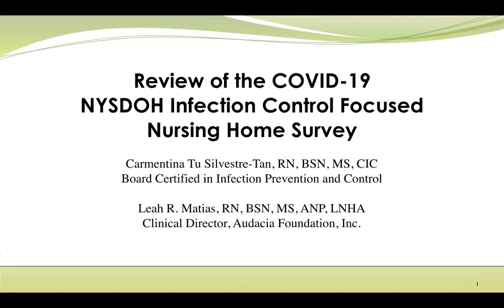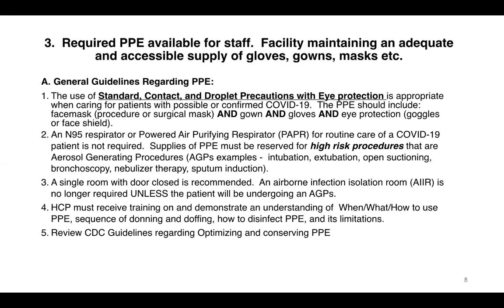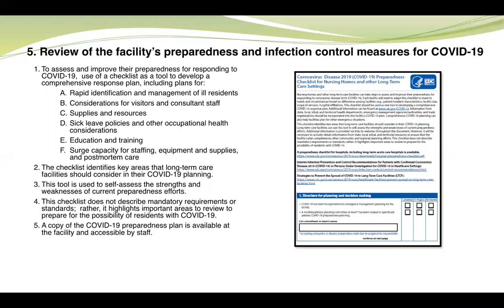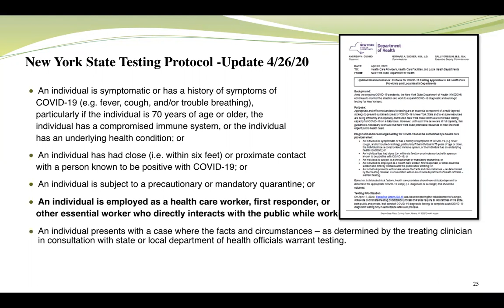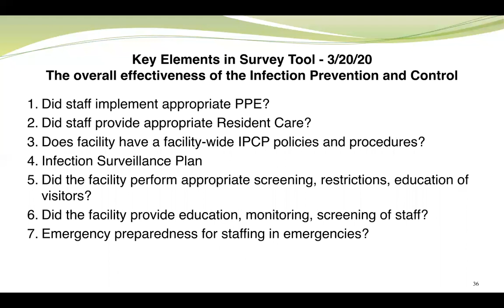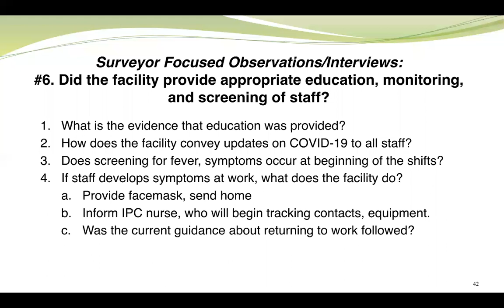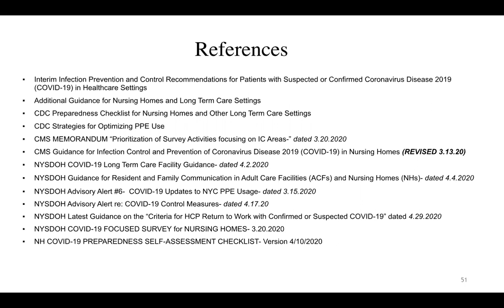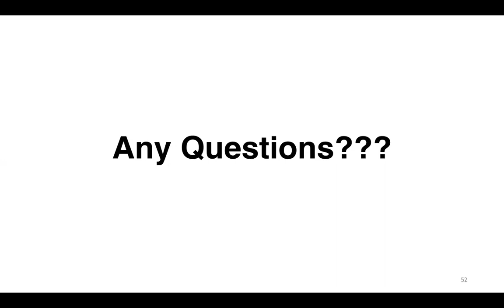COVID-19 NYSDOH Infection Control Focused NH Survey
Webinar Original Air Date: May 4, 2020

Objectives:
- Review of the COVID19 Infection Control Focused Survey to include facility policies and compliance.
- Review of the Onsite Survey Activity
- Review of the COVID19 Focused Survey Tool

Presenters
Leah R. Matias RN, BSN, MS, ANP-BC, LNHA has more than 30 years of experience in post-acute care in various level of responsibilities such as the Clinical Director for Post-Acute Care, Chief Nurse Executive, Director of Nursing, Resident Assessment Coordinator, Rehab Nurse, Adult Nurse Practitioner, and Licensed Nursing Home Administrator. She is also a lecturer for the School of Public Health of the University at Albany.

Carmentina Tu Silvestre-Tan, RN, BSN, MS, CIC Board Certified in Infection Prevention and Control.